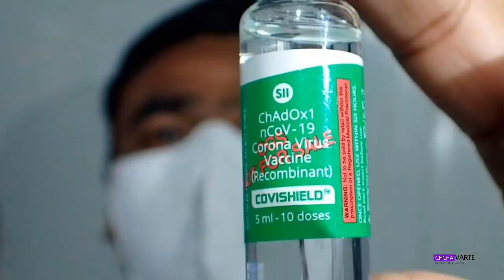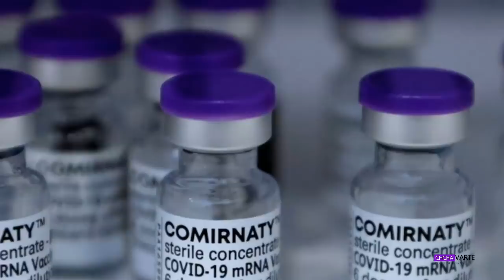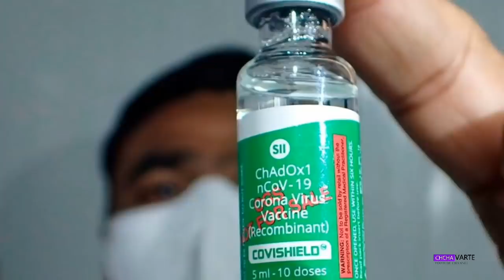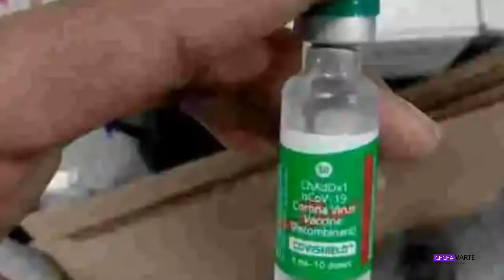Hri laka invenna vaccine la mi 1 a thi tih sorkarin a nemnghet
Take the vaccine at your turn tih ri ziah hi a ninawm, la fel vat teh ang u